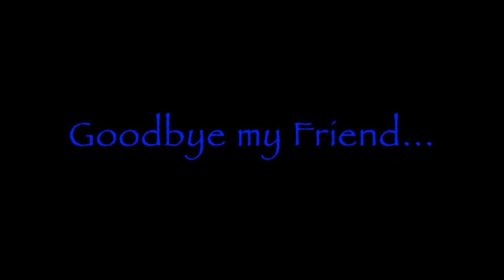Through the lens cap...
For Bill.